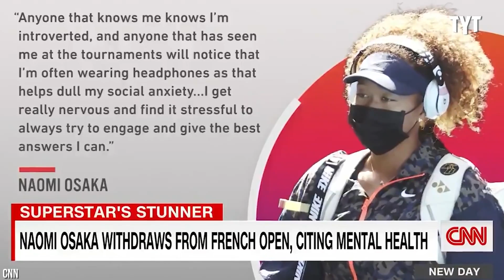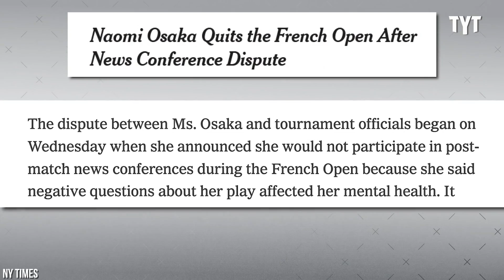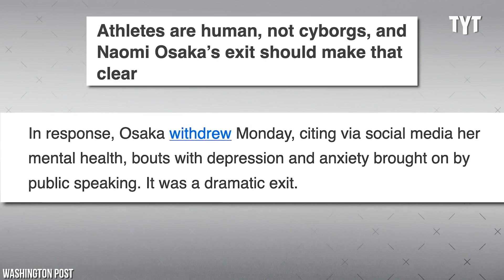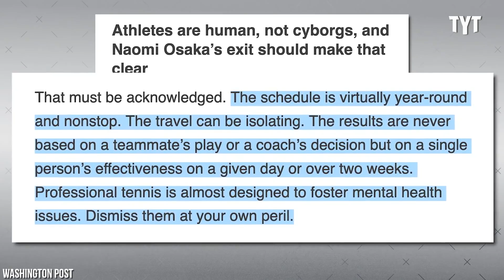Naomi Osaka Reminds Us Mental Health Matters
Naomi Osaka reminds us that mental health is important, so take care of yourself. Rick Strom breaks it down.

Rick Strom